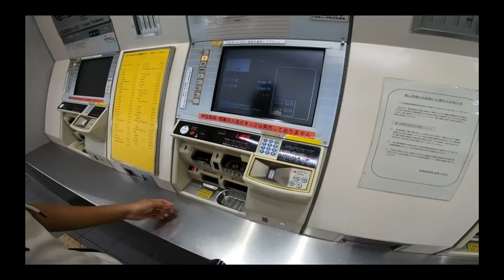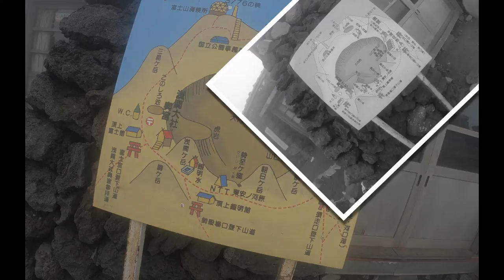Conquer Mt. fuji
conquering mt fuji